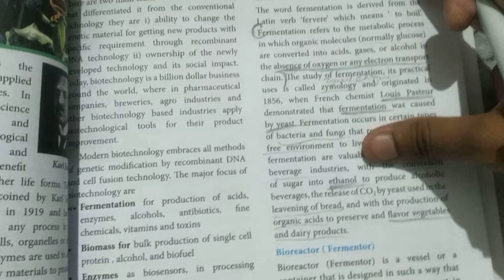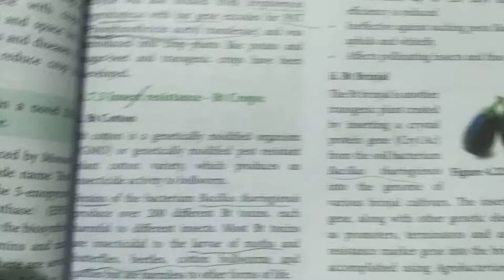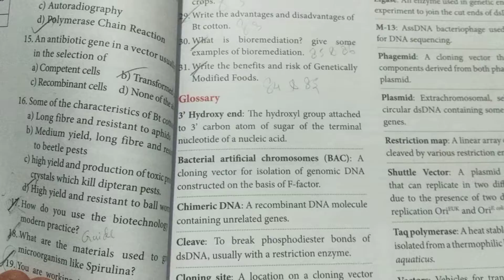Bio botany chapter 4 reduced syllabus